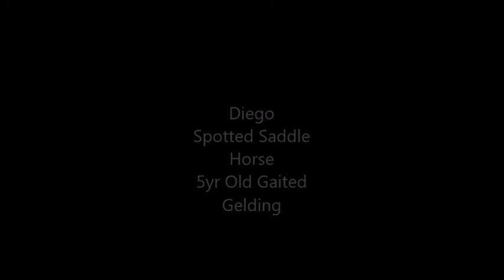Gaited Flashy Gelding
Diego- 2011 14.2 hand chestnut and white spotted TWH gelding.

Solid broke and fun trail horse for the advanced beginner rider! We have taken him trail riding numerous amounts of times. Will lead or follow, also rides out on his own just fine with a great saddle gear, not pacey. He is as smooth as silk and will go all day long, anywhere you point he will go. Will go through water, over logs, over bridges, he is very sure footed! UTD on all shots, vaccinations, and Coggins.  He is good for the farrier Only reason for sale is we are reducing stock so Diego is ready and eagerly looking for his next trail buddy! Does well at all the local fun shows due to his eye catching appearance and solid gait. Priced at $2500 OBO. Serious inquires only please.